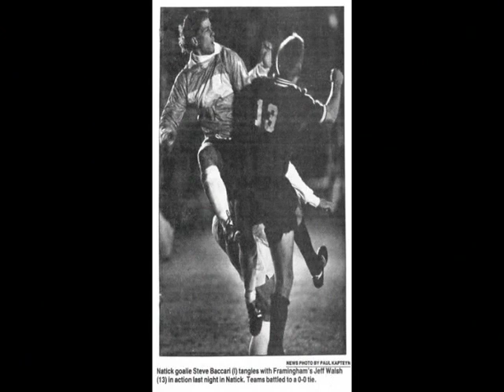Steve Baccari 2012 Natick Athletic Hall of Fame